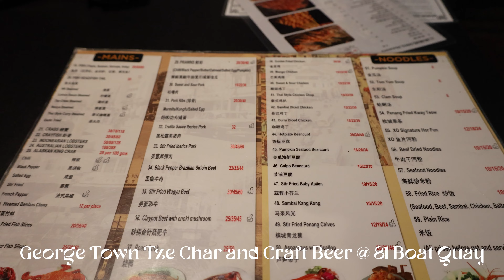What we ate in Singapore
So many amazing food options in Singapore. This is what we ate in a week. We wish we had the time to visit more hawker centres. The atmosphere at Lau Pa Sat was amazing, so busy with locals and tourists and the smell was so good.